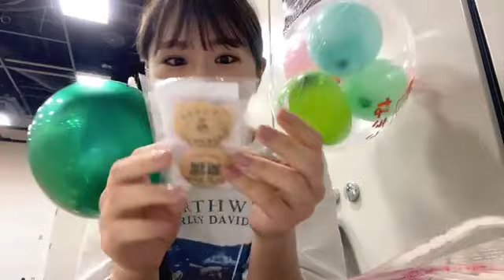2022年06月14日 21時34分09秒 渋谷 凪咲（NMB48）